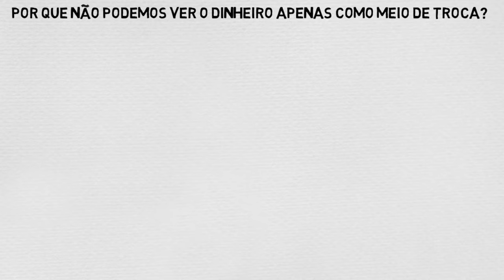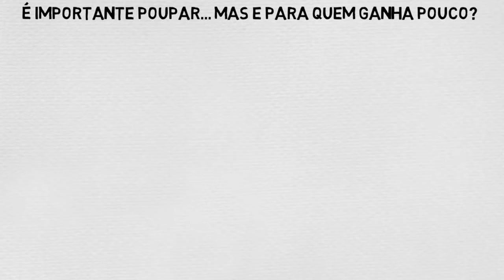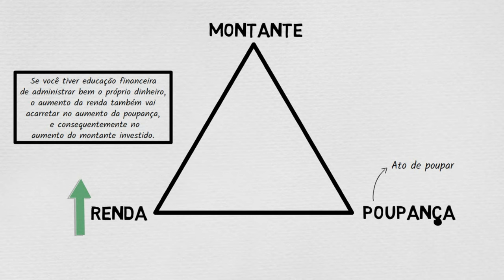Encontrar o EQUILÍBRIO FINANCEIRO | A Mentalidade das Finanças Pessoais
Como alcançar o equilíbrio financeiro? Veja como utilizar das finanças pessoais da forma certa

🟢Livro A Transformação Total do Seu Dinheiro

O equilíbrio financeiro é algo que muitos procuram, seja fazendo um planejamento financeiro para diminuir os gastos e ter uma noção das próprias finanças pessoais, porém, aqui quero falar não só sobre planejamento financeiro ganhando pouco, mas sim sobre a mentalidade financeira, entendendo como encontrar o equilíbrio financeiro.

Como aqui é um canal de finanças, também acho muito importante o planejamento financeiro pessoal, porém o planejamento sem educação financeira é impossível de chegar a alcançar o equilíbrio financeiro, por isso hoje reuni algumas dicas financeiras.

Primeiramente, para entendermos como atingir o equilíbrio financeiro, é de extrema importância ter a inteligência financeira de fazer uma reserva de emergência, porém isso não é tão simples assim, existem muitos conceitos a serem analisados e praticados para também entender como não se endividar, tendo a mentalidade certa sobre dinheiro, assim como falado nos livros A Psicologia do Dinheiro e A Transformação Total do seu Dinheiro, onde falam sobre algumas regras do dinheiro, nas quais abordei no vídeo de hoje!